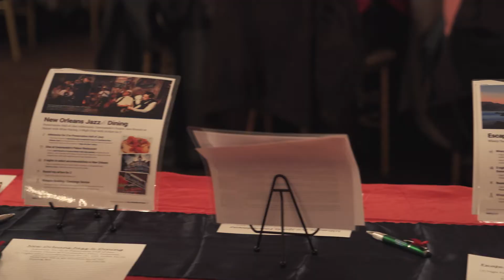A Chamber Story